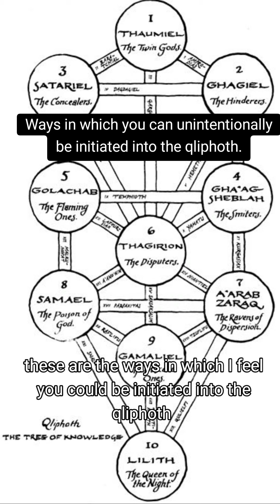Ways in which you may unintentionally be initiated into the qliphoth.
Hey everyone! In this video I share information on ways you can unintentionally be initiated into the qliphoth. Enjoy!

Amazon link to purchase my book:

The Devil's Mark: A guidebook for left-hand path sorcery

If you are interested in purchasing my 2 magick courses or my services which include:

- Spellwork
- Pathworking the Tree of Life/Death
- Help with working with the Goetia
- Channelings
- Tarot Readings
- General Q n A Consultations
And more!

Much Love 🖤